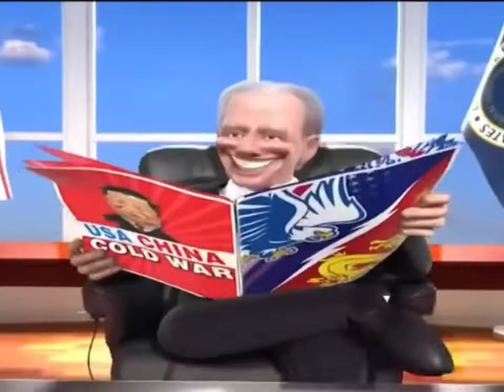GOOFY AHH WW3 TRAILER BUT IT'S AT NORMAL SPEED